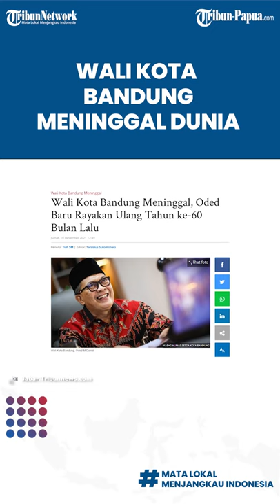Kabar Duka, Wali Kota Bandung Oded M Danial Meninggal Dunia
TRIBUNJABAR.ID, BANDUNG- Kabar duka menyelimuti warga Kota Bandung. Wali Kota Bandung, Oded M Danial, meninggal dunia, Jumat (10/11/2021).

Oded sempat segera dibawa ke rumah sakit, tapi tidak terselamatkan.

Mang Oded, sapaan akrabnya, meninggal dunia saat hendak naik mimbar menjadi khatib salat Jumat di Masjid Mujahidin, Jalan Sancang, Kota Bandung.

Informasi yang didapatkan Tribunjabar.id, Oded M Danial dipanggil untuk menjadi imam khatib salat Jumat, namun baru beberapa langkah menuju mimbar dia terjatuh.

Oded lalu dilarikan ke Rumah Sakit Muhammadiyah Kota Bandung, tapi sudah meninggal dunia.

Artikel ini telah tayang di TribunJabar.id dengan judul Wali Kota Bandung Meninggal, Oded Baru Rayakan Ulang Tahun ke-60 Bulan Lalu,
Penulis: Tiah SM | Editor: Tarsisius Sutomonaio